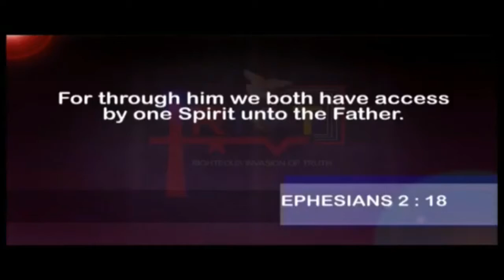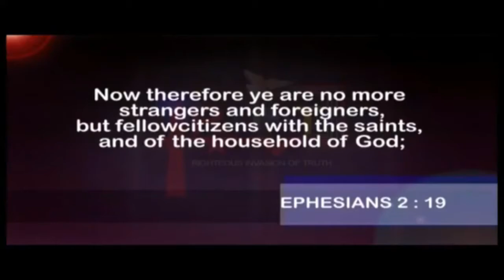AS JESUS IS SO ARE WE! | Dr. Abel Damina